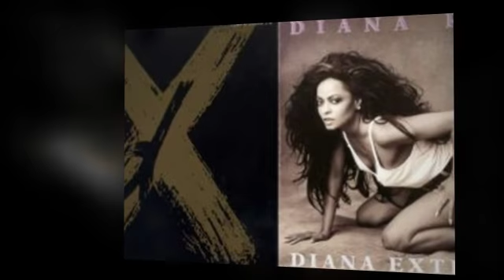DIANA ROSS lovin, livin and givin